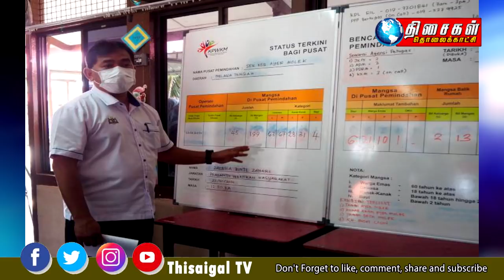MALAYSIA TAMIL NEWS 10PM 22.10.2021:தமிழ், ​சீனப்பள்ளிகள் மீதான வழக்கு, ஆவணங்களின் அடிப்படையில்